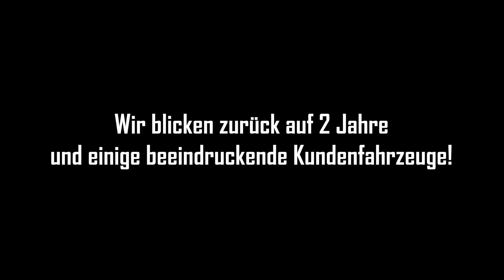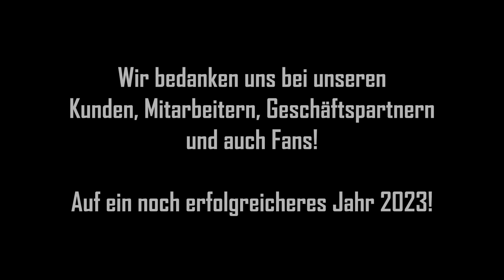"Best of Zink" - Effer Ladekrane auf Volvo Fahrzeugen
Bei Interesse erreichen Sie uns über alle oben verlinkten Kontaktmöglichkeiten.